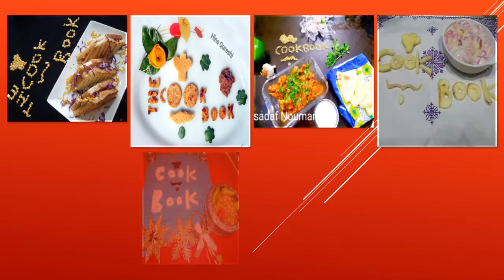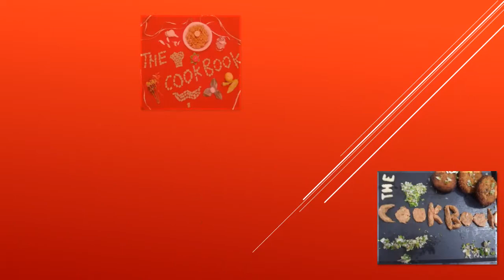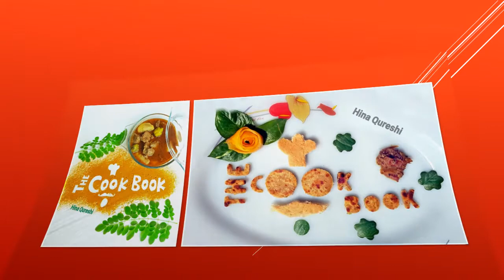The Creative Mind Works in unique Ways